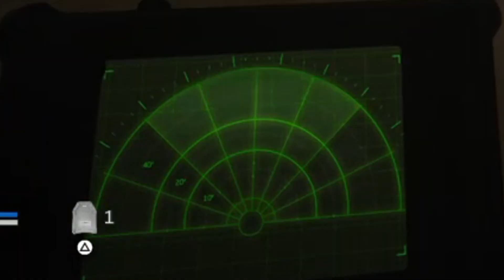Memes That Will Make You Play Warzone!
PSN: ThePoBoysYT

Epic: ThePoBoysYT